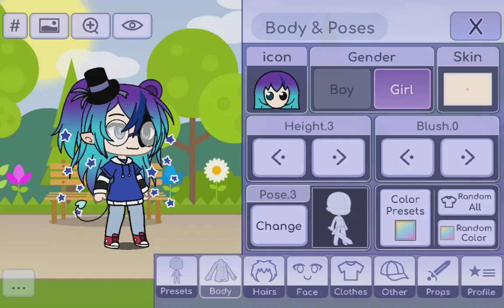How to make my gacha life oc-